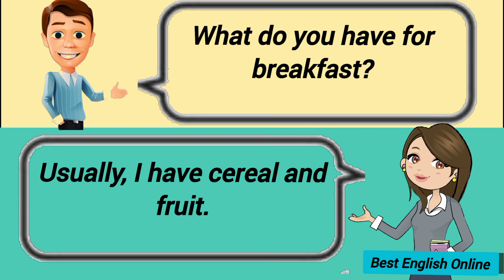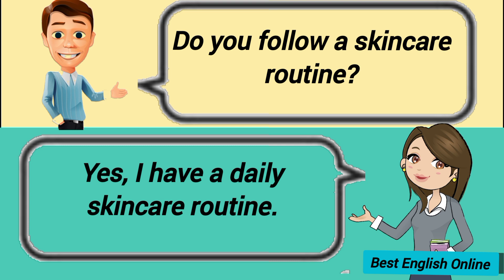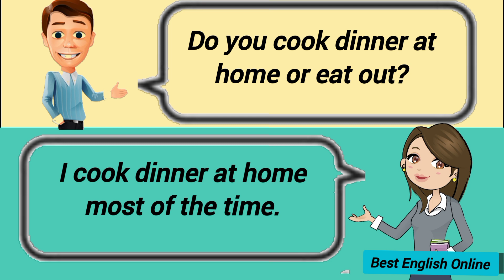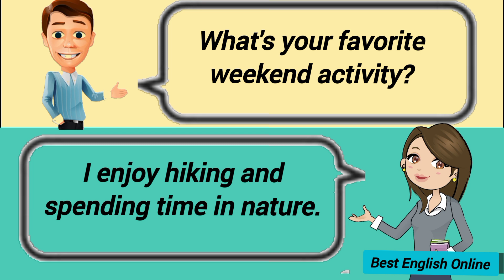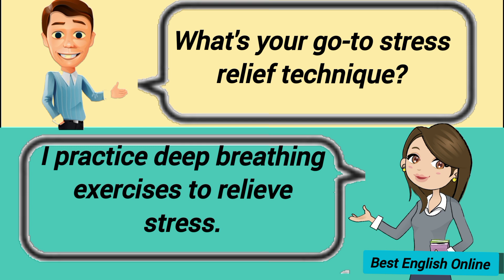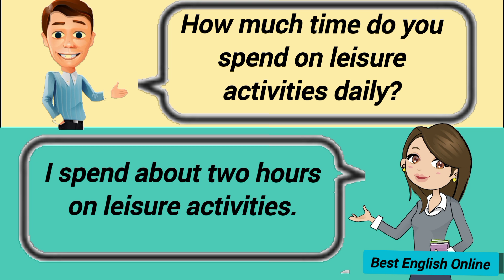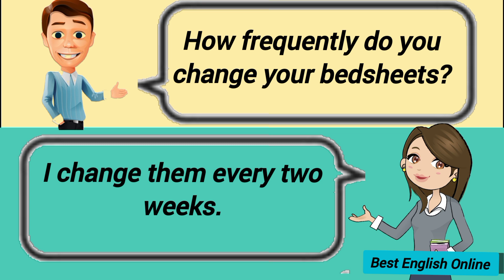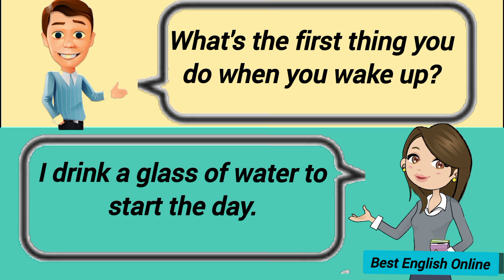English Conversation Practice 1 | English Speaking Practice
English Conversation Practice | English Speaking Practice
English language
Conversation skills
Speaking practice
English fluency
Language learning
ESL (English as a Second Language)
Communication skills
Daily conversation
English vocabulary
Listening comprehension